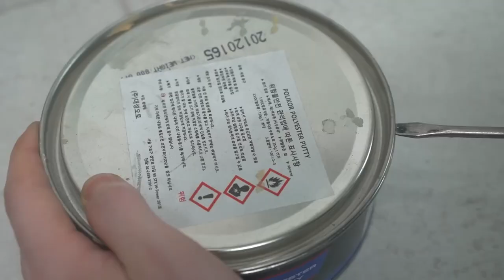Oprava kostela Štěchovice 2022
Oprava kostela Štěchovice 2022 - Jsou to věci, které mají "duši." Na letošní opravě našeho kostel se podílí Arcibiskupstvi pražské, Městys Štěchovice a Farnost Štěchovice. Děkujeme všem podporovatelům!